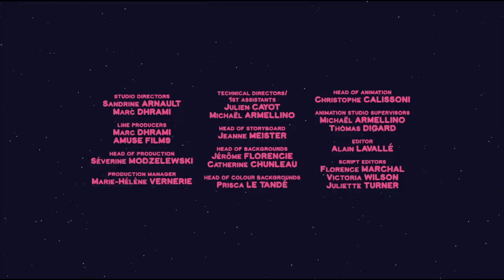Mouk - The Stick that Walked Away S01E11 HD | Cartoon for kids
Mouk and Chavapa are in Venezuela, in the rain forest. They make a new friend, Taptuk, and are amazed to discover several animals they have never seen before, like a giant stick insect and leafcutter ants.